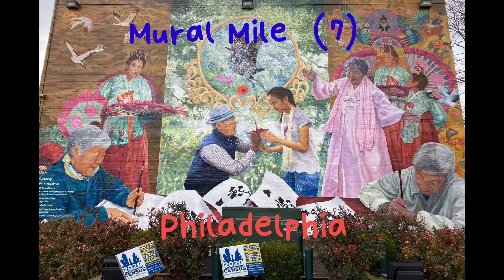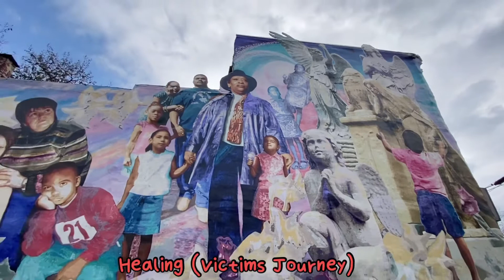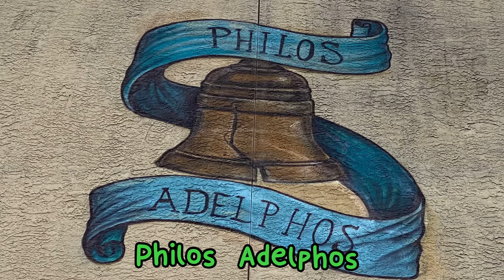Philadelphia Mural Mile (7)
필라델피아 벽화